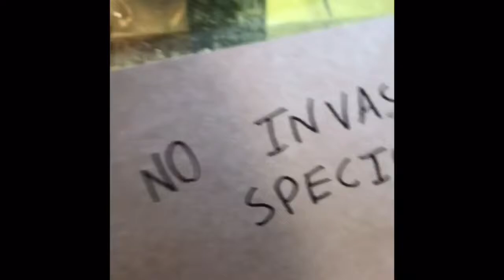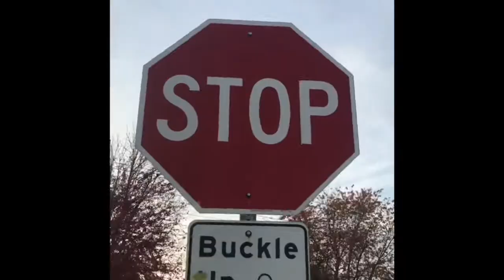Invasive Species (Parody of Smash Mouth's Allstar) Music Video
Been awhile since I've been to this channel

Anyway, this is a parody of allstar about invasive species. I made it for my science class project. Remeber kids, say NO to invasive species.

Anyway, Enjoy!